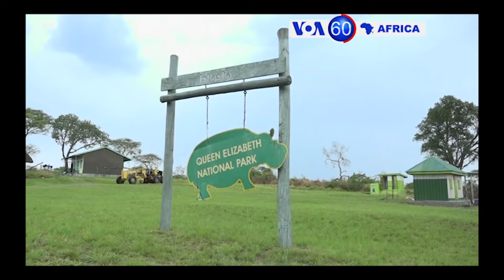Manchetes Africanas 8 Abril 2019: Futuro de Manuel Chang na balança